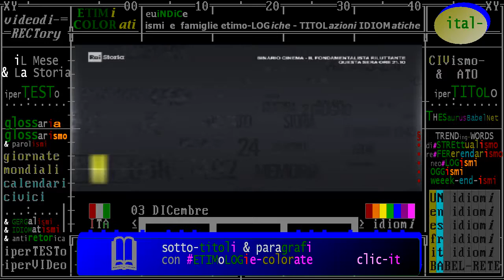§.1/- (medici & Storia) 03 dicembre 1967 Città del Capo: primo trapianto cuore della storia. Barnard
(medici & Storia) 3 dicembre 1967 Città del Capo: primo trapianto di cuore della storia. Barnard

:categ)
storia della cardiochirurgia
storia della medicina
storia della sanità

La fase sperimentale del trapianto di cuore inizia nel 1905 con Carrel Guthrie, che operò un trapianto cardiaco eterotopico da cane a cane. Nel 1960 Lower e Shumway descrivono il primo trapianto cardiaco ortotopico nell'animale. Il primo trapianto di cuore al mondo fu eseguito il 3 dicembre 1967 dal chirurgo sudafricano ...

Christiaan Neethling Barnard (Beaufort West, 8 novembre 1922 – Pafo, 2 settembre 2001) è stato un chirurgo sudafricano, assurto a fama mondiale per aver praticato il primo trapianto di cuore della storia della medicina.
Il primo trapianto di cuore umano al mondo viene effettuato il 3 dicembre 1967: l'operazione è condotta da Christiaan Barnard, assistito dal fratello Marius e un team di una trentina di persone

Carlo Federico Marcelletti (Moie, 19 luglio 1944 – Roma, 6 maggio 2009) è stato un cardiochirurgo italiano.

Passa a Lo sviluppo del cuore artificiale e l'avvento della circolazione assistita - Nel frattempo, negli Stati Uniti, Denton Cooley fu il primo che cominciò a imitare Barnard nel trapianto di cuore e nel 1969, per la prima volta tentò il primo impianto di un cuore artificiale ad aria compressa in un uomo per il quale non ...

dicembre, iL Mese & La Storia, della serie "Civismo & ATO"

referendarismo, distrettualismo